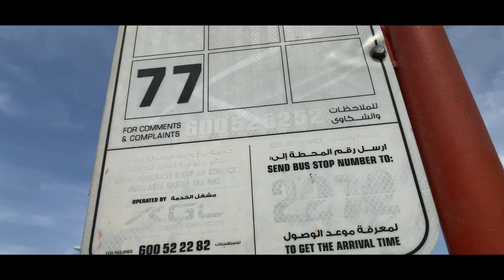FIRST TRY TO DO B ROLL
Out of boredom lang, HINDI AKO PROFESSIONAL dito. Nag eexplore lang din ako. Tinry ko lang gumawa ng b roll dito sa work place ko. As you can see sa first part ng video, wala masyadong interesting subjects dito. Ayun yung goal ko sa video na to, MAY MAIPAKITANG GOOD SHOTS OUT OF THIS PLACE NA MEJO BORING